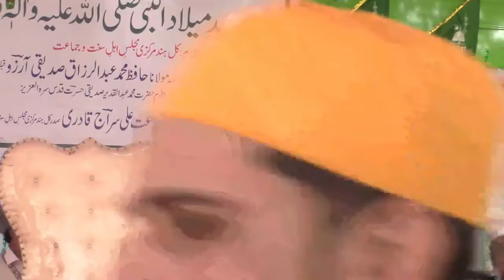Mr Shahnawaz. 12th Markazi Jalsa Eid Milad un Nabi صلى الله عليه وسلم RB1 1444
Khazana e Amera Ground
Khilwat.